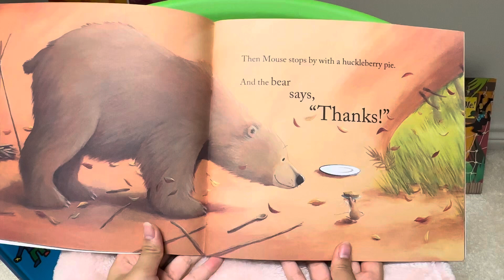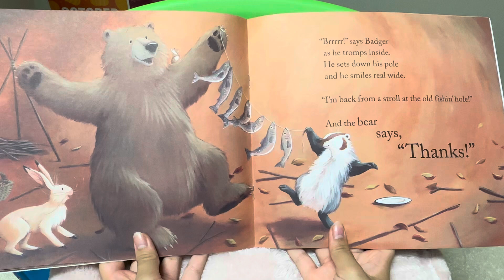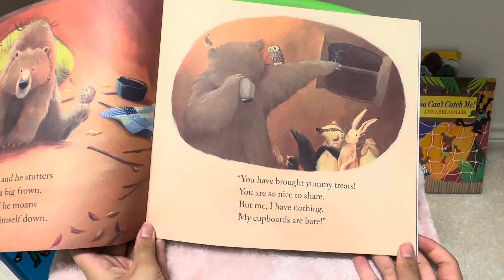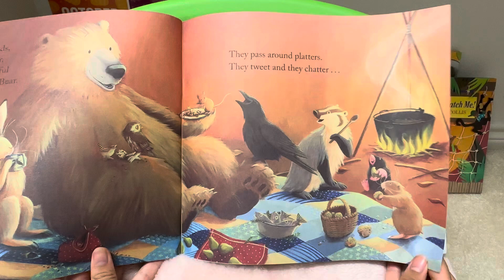Bear Says Thanks